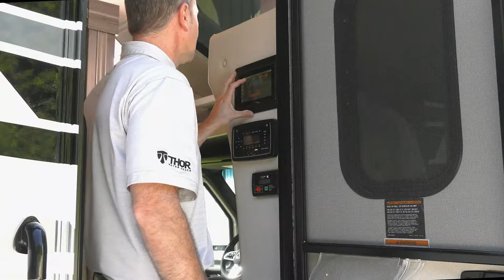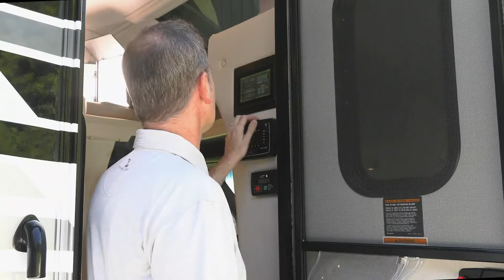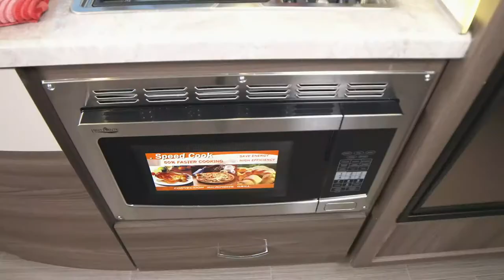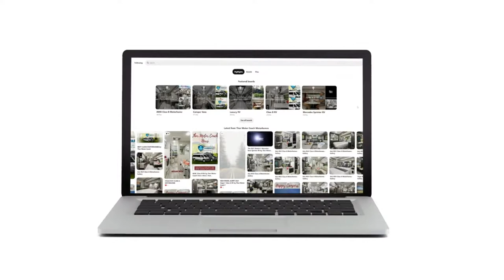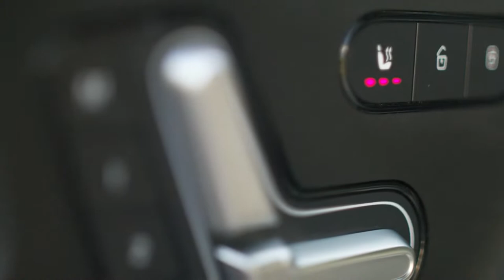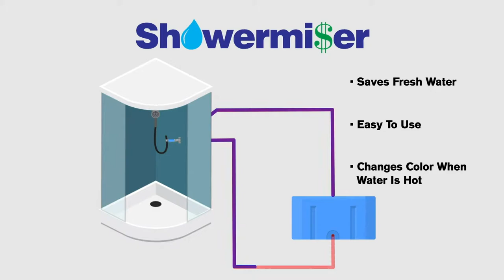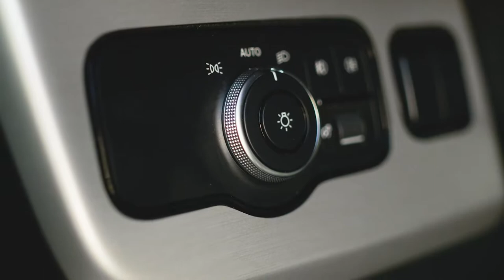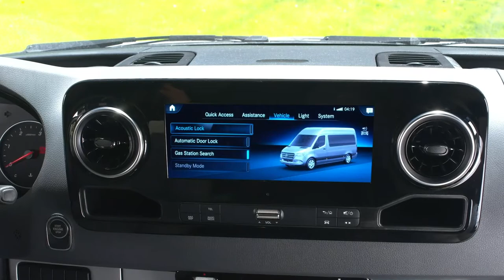2023 Delano Mercedes Class C Motorhome From Thor Motor Coach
This small-class c RV has everything you need for life on the road.  The Delano 24TT features a large dinette, flip-up queen bed, a fully featured kitchen, and a well-equipped bath.  Driving the Delano is exactly what you would expect from Mercedes.   With a smooth ride packed with tech and safety, the 2023 Delano makes for the ultimate road trip.